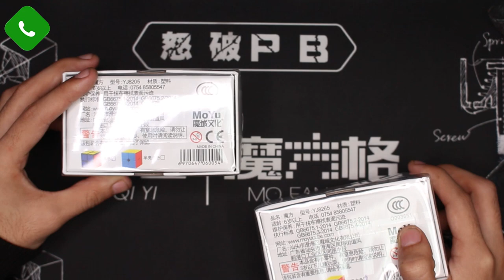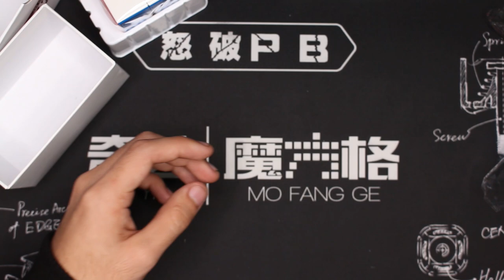MoYu Weipo WR 2X2 & Weipo WR 2X2 Magnético Review en ESPAÑOL | Speedcuber Perú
Tu tienda favorita de cubos te trae una revisión en español de los nuevos 2x2 de MoYu, el Weipo WR sin imanes, y el Weipo WR magnético